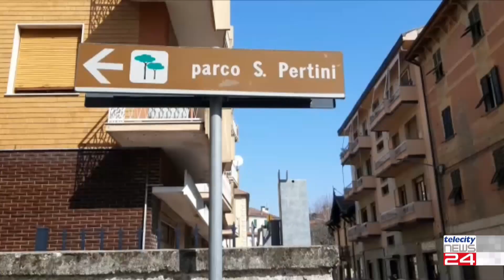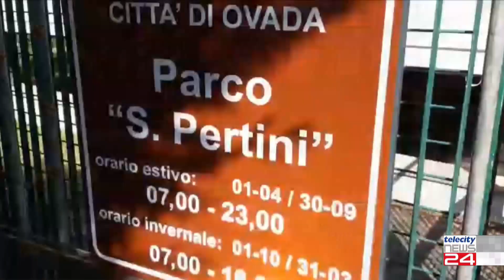13/04/2022 - Ovada punta sul recupero di parchi e aree giochi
13/04/2022 - Ovada  punta sul recupero di parchi e aree giochi